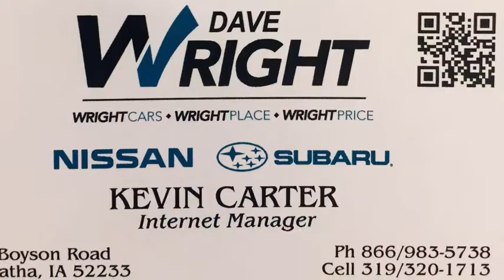Subaru Outback 2017 and Honda CRV